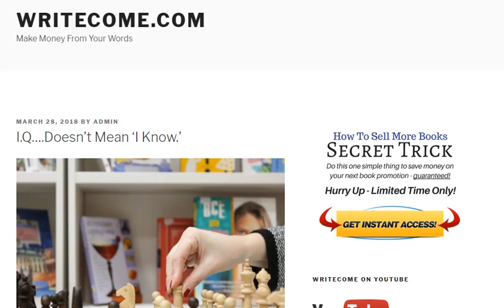Self Publishing Tip - I.Q Doesn't Mean I Know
- Just because someone in the self publishing/or internet marketing world seems to have all the answers doesn't mean they're an expert. Watch this self publishing tip video to find out why not.